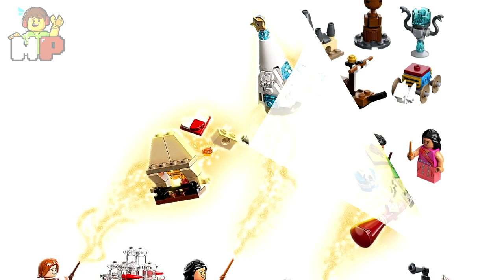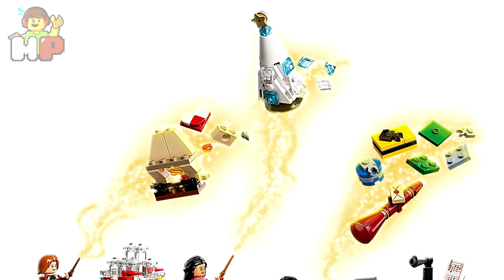NUEVOS Advent Calendar LEGO City y Harry Potter | Imágenes Oficiales.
Hoy ya se revelaron las imágenes oficiales de dos nuevos calendarios de adviento sobre LEGO City de la serie animada y de LEGO Harry Potter.